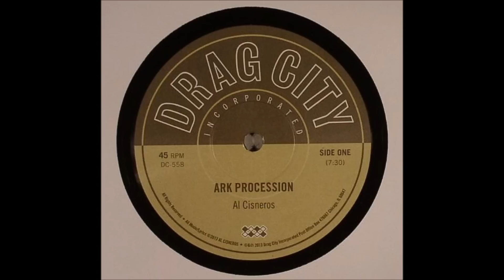Al Cisneros - Ark Procession & Jericho (33rpm)